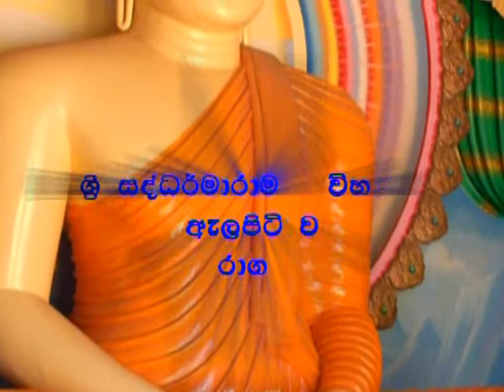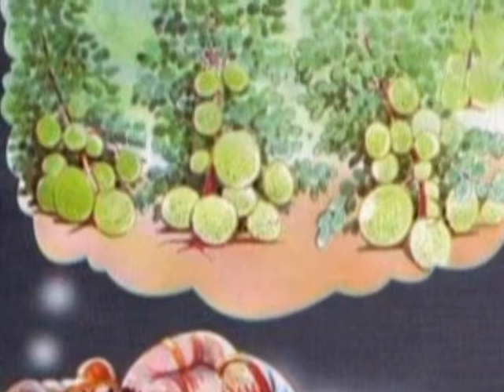vesak asiriya [2012]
edit by ravindra